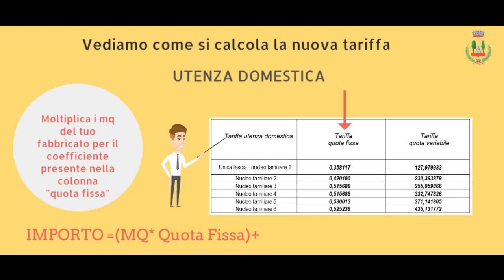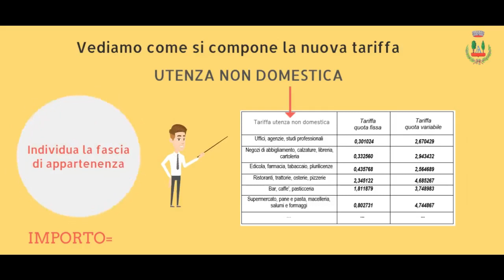Gioia Sannitica (CE) Metodo di calcolo Tari (22.11.20)